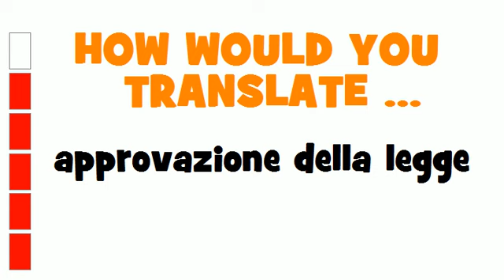ITALIAN TRANSLATION QUIZ = approvazione della legge